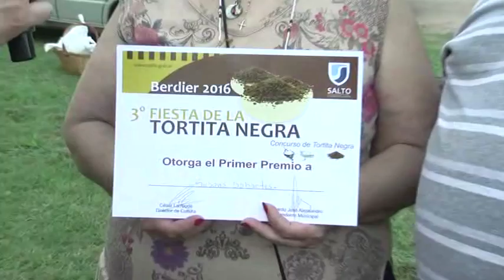FIESTA DE LA TORTITA NEGRA GANADORES